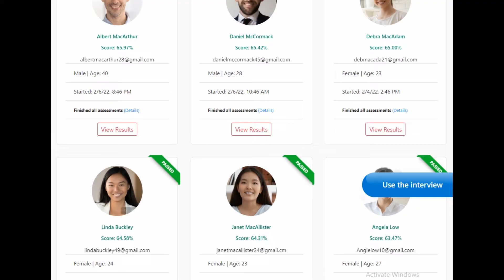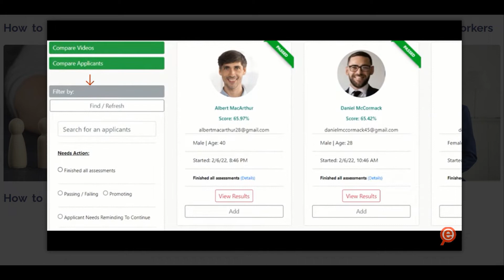Recruitment Using AI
This video explains how AI -Powered recruitment makes recruitment easier and efficient.